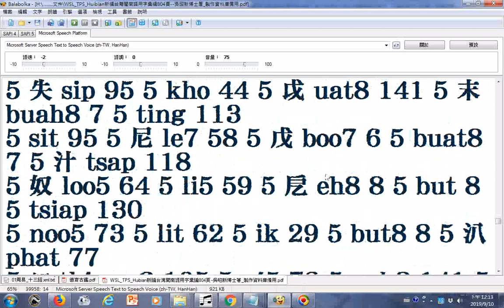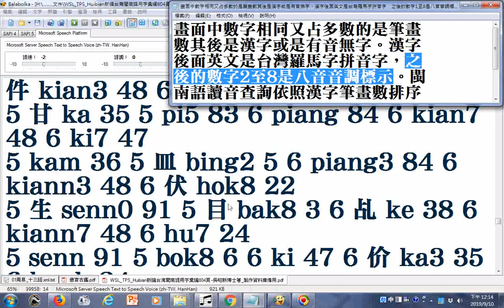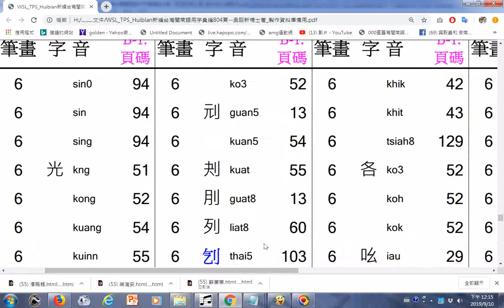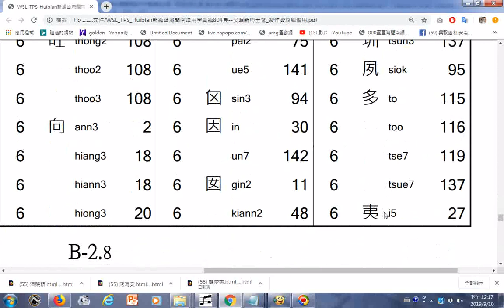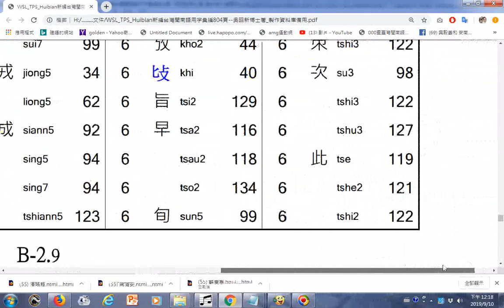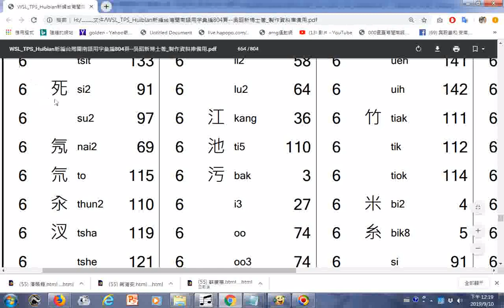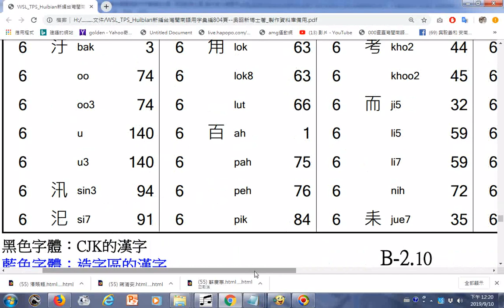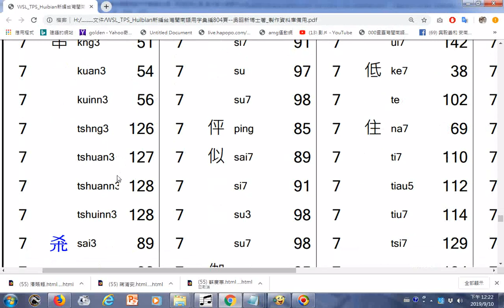Taiwanese閩南語讀音查詢依照漢字筆畫數排序 6畫 參考WSL TPS Huibian新編台灣閩南語用字彙編804頁 吳昭新博士著